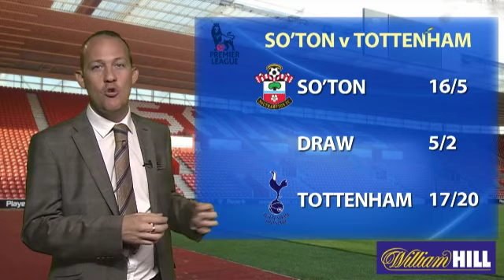Southampton v Tottenham - The Punter Betting Preview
Can The Saints turn around a poor season with a win at home against Spurs?

We ask our panel of Gordon Watson, Rupert Adams of William Hill and Nigel Seeley, the bet butler, for the best bets of the weekend - they can't see anything but a Spurs victory.

Sports Tonight Live is the home of intelligent and opinionated sports debate. We broadcast the views of fans, experts, journalists and players - 24 hours a day, 7 days a week, together with the very best betting advice.

Also don't miss our live and exclusive action from the Polish Ekstraklasa. Every Friday, Sunday and Monday.

Our presenters include Ian Payne, Darren Lewis, and Ed Draper. Joined by the likes of Nigel Spackman, Perry Groves, Leroy Rosenior, Luther Blissett and Gordon Watson.